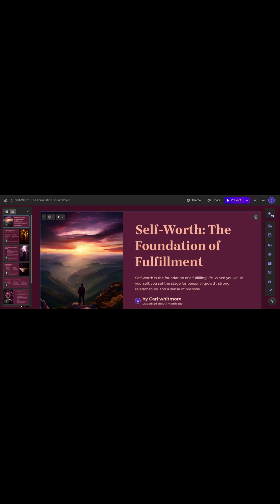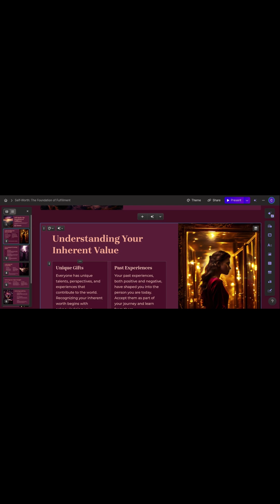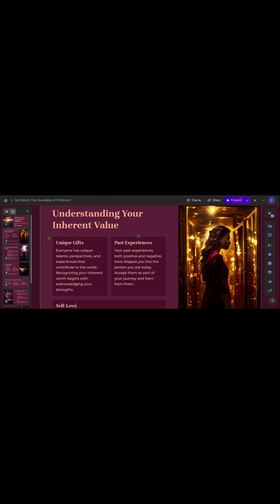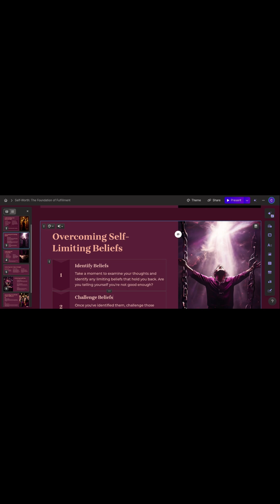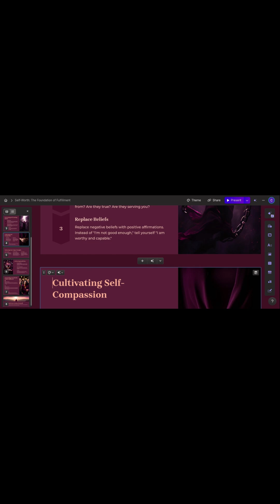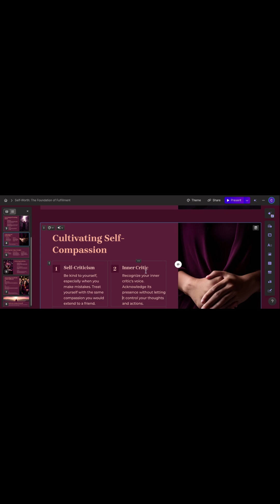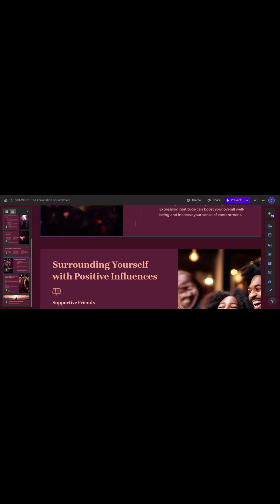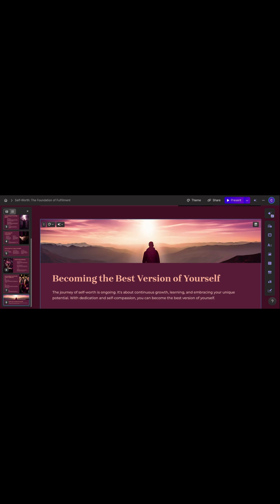Self worth the best you presented by Carl Reneman